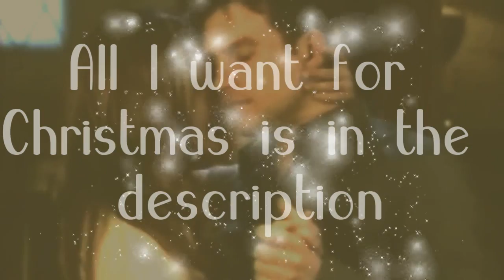Christmas Wishlist Project 2010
#1 - I would like a video of any fandom on my page

I probably won't get this wish, but a girl can dream can't she?

#3 -A Hellcats/OTH Cast vid (either show or both is fine)

#4 - A Lucas/Peyton or a Marti/Lewis video

#5 -Art of any kind, Icons, textures, and maybe a new background. Fandoms I like are on my page.

#6 - A LIfe Unexpected Lux vid
#7 - A list of new music... I'll listen to anything

#8 - A Dawson's Creek Cast vid dedicated to me

#9 - A vid to the movie Blood Diamond

#10 - My list wish is for everyone to have a great holiday season no matter what you celebrate! :)